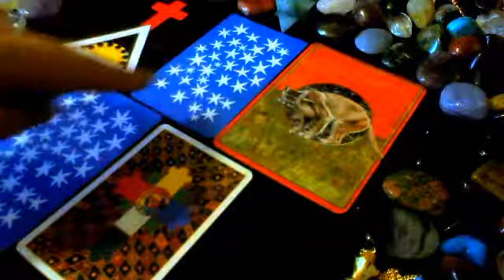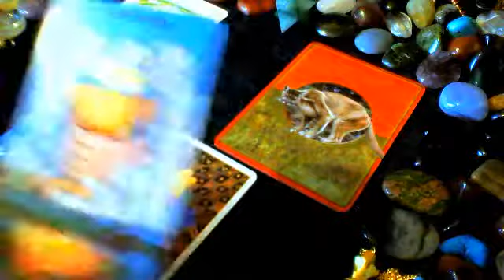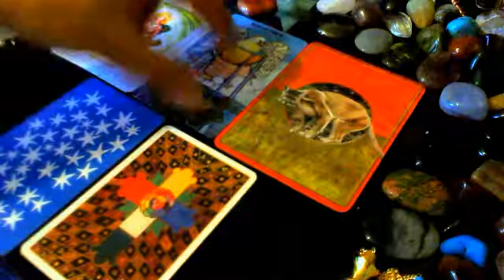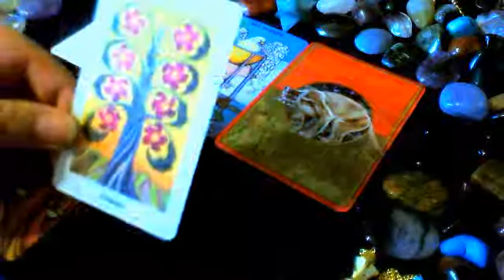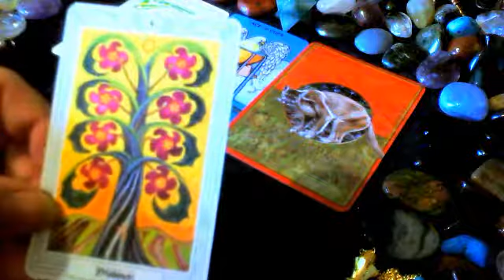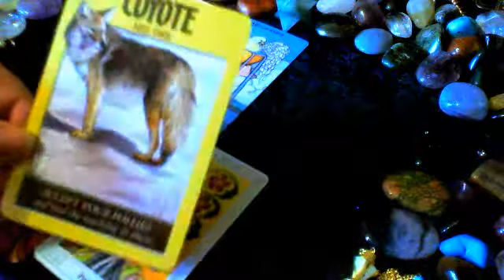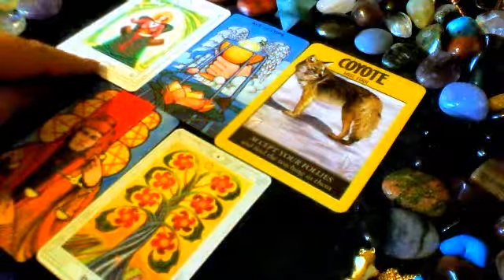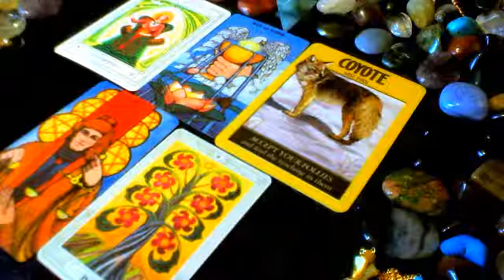Tarot reading "Cards of the Day" - 01.09.12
Greetings everyone! Well, here's our post "full blue" moon reading, to start September, & where do we find ourselves? We start with the Empress, nurturing us, protecting us, guiding us to become whole. This is followed by the Ace of Cups; that opened up, unconditional love. next we see the Six of Pentacles counselling us to give & take, & reminding us that we really can't have one without the other. Then we have the Eight of Pentacles, which guides us to make things grow and develop, but to act with prudence and care. Finally, Coyote, a wise fool who understands his whole nature, and accepts that as it is! Enjoy! xx